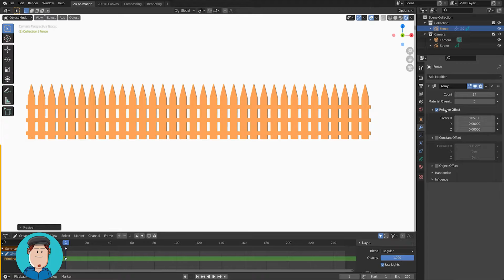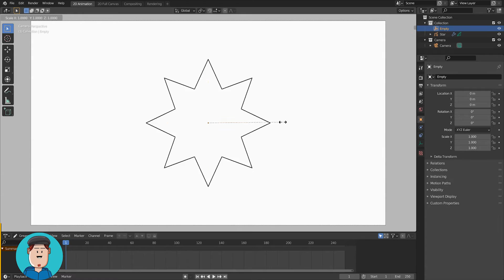Draw Complex Shapes Fast in Grease Pencil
You can easily create complex shapes super fast!